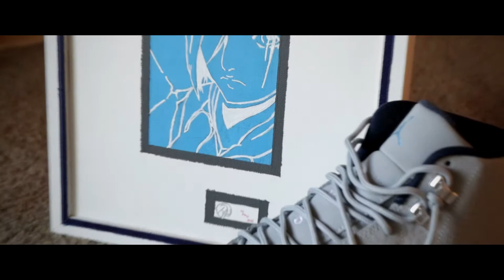Annie { Attack on Titan Annie Leonhart X Jordan XII University Blue }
{ Annie }

One of my first personal paintings in a while featuring Attack on Titan’s { Annie Leonhart } X { Jordan XII University Blue }. The general concept behind this painting series is the blending of two worlds into one.

{ Annie Leonhart }

I really enjoyed painting out such a complex character lol I suppose in almost all animes I’m fishing to see if the writer can pinpoint that weirdo they met once upon a time. Bring them to life in a sense and say look look at there! Theyre not so bad after all! There’s so many theories circling its crazy and I’ve got my own, but all in all atleast in Annie’s case I smell a come from behind turn in the “right” direction. The clever one cornered with no place to go who figured it out. Only Isayama knows.

{ Jordan XII University Blue }

The Air Jordan XII originally released in 1996-97 was designed by Tinker Hatfield. The sneaker is inspired by the Japanese flag Nisshoki as well as a 19th Century women's dress boot and included features such as Zoom Air and carbon fiber. The most memorable Air Jordan XII colorway is 'Flu Game' Black/Red, which Jordan wore during the 1997 NBA Finals while having the flu {-}

Up next:
{ “Wu-Tang is for the Babies” Instagram meme cir. 20XV } X { Kobe V Bruce Lee } = Wu Game of Death

**THIS IS NOT LEGAL NOR PROFESSIONAL ADVICE AND SHOULD NOT BE TAKEN AS SUCH**